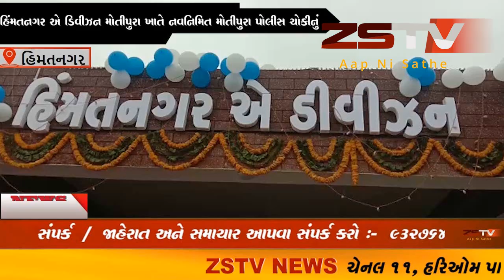હિંમતનગર એ ડિવીઝન મોતીપુરા ખાતે નવનિમિત મોતીપુરા પોલીસ ચોકી નું